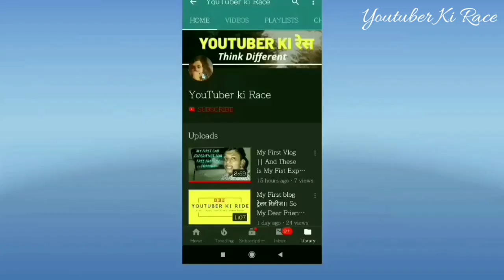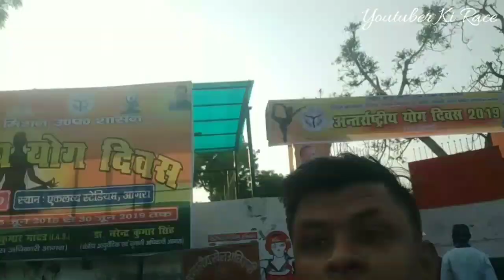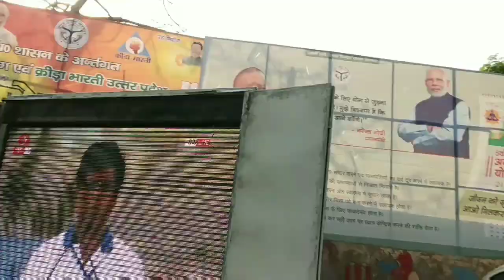YKR | 5th International Yoga Day 2019 | Eklavya sports stadium, Agra | 21 June 2019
Watch Live! | 5th International Day Of Yoga 2019 | Agra, | 21 June 2019 | Narendra Modi PM of India